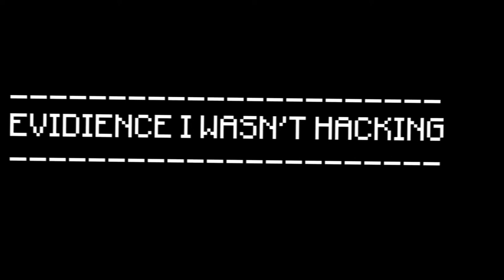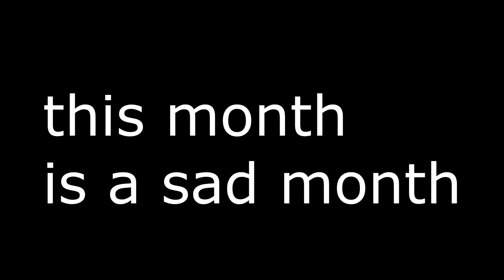my life is OVER as I have been BANNED from Hypixel!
➧ its a vid be glad i uploaded

❓ Video Information! ❓